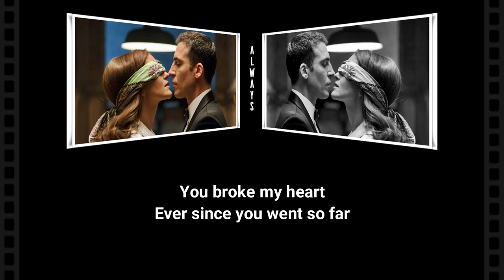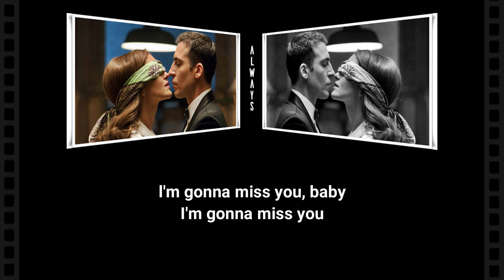Velvet Soundtrack - Since You've Been Gone (Lyrics)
__________________Lyrics__________________

Since you've been gone baby
I haven't found my way back

Ever since you went so far
And now I find myself here without you
I know my heart won't go on...

So tell me how
How can l live without you
How can l face another day
Another day l'm lonely

l'm gonna miss you baby

i'm gonna miss you baby
I'm gonna miss you